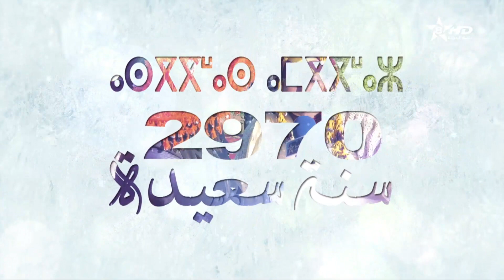إيض ايناير, احتفال نساء أكلو بالسنة الامازيغية الجديدة tamazight tv